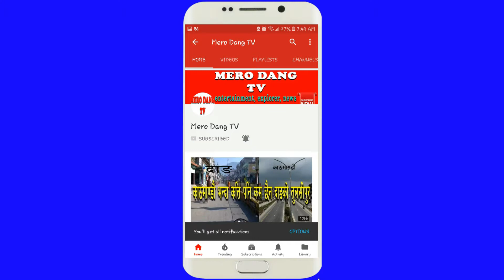किन बन्द भयो घोराही तुलसीपुर सडक, घोराही तुलसीपुर सडकअनिश्चितकालीन बन्द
किन बन्द भयो घोराही तुलसीपुर सडक, घोराही तुलसीपुर सडकअनिश्चितकालीन बन्द,ghorahi tulsipur road closed

घोराही तुलसीपुर सडक अनिश्चितकालिन बन्दको घोषणा

स्थानीयले  तुलसीपुर–घोराही सडक खण्ड अनिस्चित कालिन रुपमा बन्द गराएका छन् । १८ महिनामै पुरा हुनुपर्ने सडकको स्तरउन्नतीको काम चार वर्ष पुगिसक्दा पनि पुरा नभएपछि स्थानीयले छिटो काम गर्न मागगर्दै सडक खण्ड विहीवार विहानदेखि अनिस्चित कालिन रुपमा वन्द गराएका हुन ।

निर्माणको जिम्मा लिएको निर्माण कम्पनीले विभिन्न वाहाना देखाएर सडक निर्माणको काम अलपत्र छोडेपछि उक्त सडक खण्डमा धुलोका कारण यात्रा गर्न समेत मुस्किल पर्न थालेको भन्दै स्थानीयले सडक खण्ड अवरुद्ध गरेका हुन ।

जनप्रतिनिधि र स्थानीय प्रशासन मुकदर्शक बनेको भन्दै बाध्य भएर अनिश्चितकालिन सडक बन्दको घोषणा गरेका हुन्

‘हामीले पटक÷पटक निर्माणको जिम्मा पाएका ठेकेदार, स्थानीय सरकार, स्थानीय प्रशासनलाई अनुरोध ग¥यौ, तर सडक निर्माणका बारेमा कसैलेपनि उचित चासो दिएनन् । त्यसैले बाध्य भएर वन्द गरेका हौं ।’ अध्यक्ष पौडेलले भने । उनले सडक धुलाम्मे हुँदा स्थानीयको स्वास्थ्य जोखिममा परेको, व्यापार चौपट भएको, दुर्घटना बढेको बताए । पछिल्लो समयउपमहानगरपालिकाले सहमती अनुसार प्रत्येक दिन धुलो नियन्त्रण गर्न सडकमा पानी हाल्न समेत छोडेको उनले बताए ।